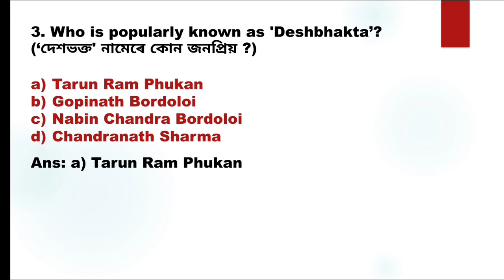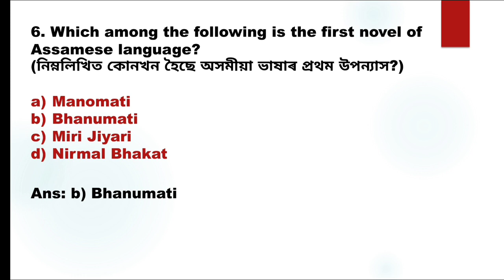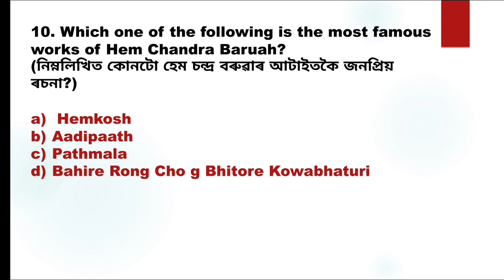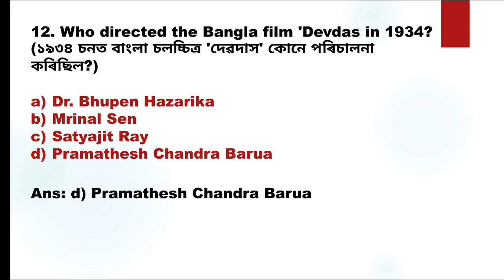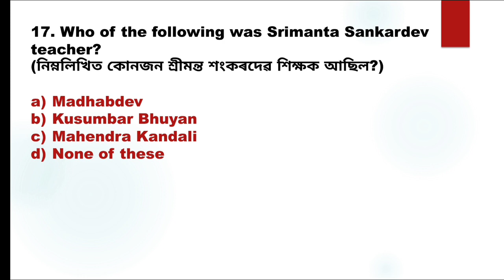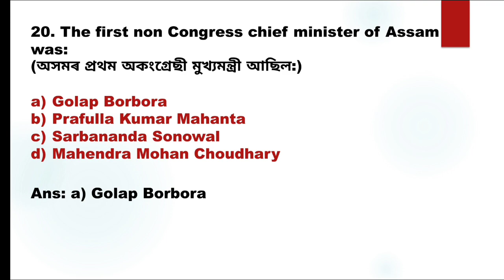Assam GK for Competitive Exams|Part-31|Assam Gk for Assam Police AB UB,Assam Police SI|GK Achivers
Assam GK for Competitive Exams|Part-30|Assam Gk for Assam Police AB UB,Assam Police SI|GK Achivers

assam gk
gk assam
Assam GK MCQS
Assam Gk 2021
Assam GK for Assam Government Exams
Assam GK for Assam Police AB UB
Assam GK for SI
Assam Gk Police